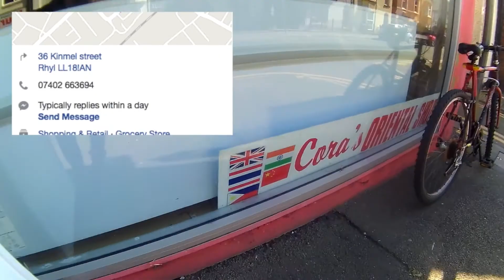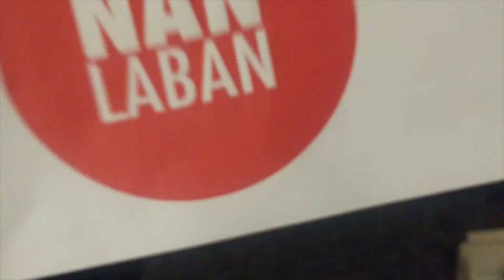RHYL(WALES) from LIVERPOOL(ENGLAND) by BIKE & TRAIN!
Maraming Salamat Tita Cora's Oriental Shop in Rhyl, Wales